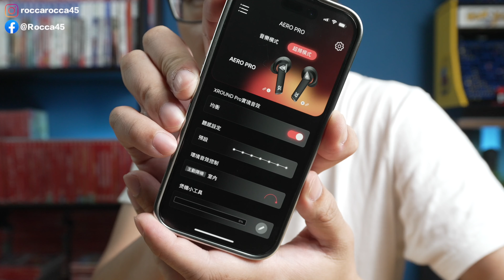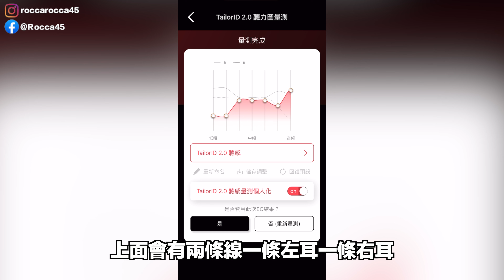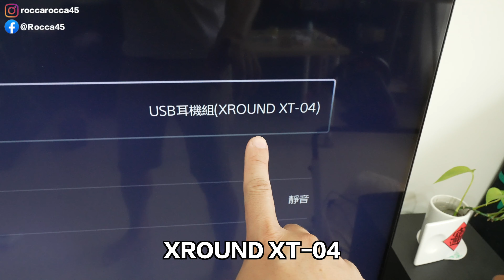玩遊戲最好用的30ms極低延遲？Switch PS5與手機的最佳搭配 XROUND AERO PRO真無線藍牙耳機！ | 羅卡Rocca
戴無線藍牙耳機玩遊戲
最怕的就是延遲感太過嚴重
像我平時在玩斯普拉遁3 暗黑4
只要一延遲 那個畫面跟聲音的差異
真 的 是 大 到 誇 張

我知道有不少玩家跟我一樣
對低延遲無線藍牙耳機尋尋覓覓
XROUND AERO PRO 真無線藍牙耳機
本身有 XROUND Low Latency™
它最佳化當今主流ACC跟SBC傳輸協定
達成 50ms 超低延遲

再搭配 Thunder Connect™ PRO
還可以穩跑到 30ms 的極低延遲
實際用起來這種延遲感根本感受不到
玩一些吃反應的遊戲都游刃有餘

對於更深度的玩家來說
XROUND PRO™ 環繞音效技術
把聲音動態模擬成 3D 音場
需要聽音辨位了解對手遠近 相當實用
最強的是他的環繞音效是可調式的
前後、上下、遠近、左右
要強化哪個方向的音源自己選

打團隊賽要用的電競耳麥系統
Voice chamber™ 語音降噪艙技術
還會用演算法辨試耳機使用者的聲音
把鍵盤聲 滑鼠聲 通通消除
強化溝通的聲音清晰程度
另外這個耳機柄上
還開了一個充滿學問的小洞
它可以讓風吹過小洞避免撞擊麥克風
直接用物理的方式消除風噪聲

以遊戲玩家來說
這組 XROUND AERO PRO
光是超低延遲感跟調校很棒的聲音
(一聽馬上有感的驚艷XD)
一切都值了啦

✔攝影工具:
相機: SONY A7S3、SONY ZV-E1
鏡頭:SONY 24-70 F2.8GM、SONY 16-35 F4G、SONY 14mm F1.8
運動相機: Insta360 ONE R、GoPro10
手機: iPhone 14 Pro
麥克風: SONY ECM-B10、Rode VideoMicro
空拍機: Mavic Air、Mavic Mini
剪片軟體：Final Cut Pro